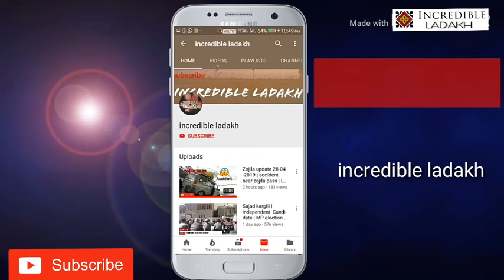Top 5 viral videos of talented kids | 2019 ladakhi and Pakistani kids video